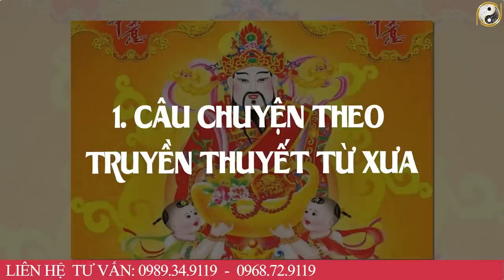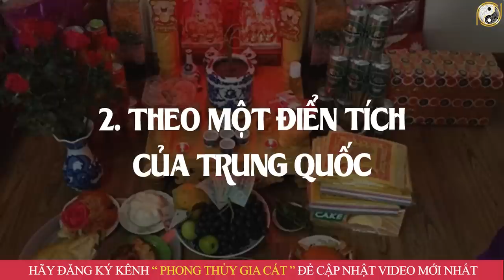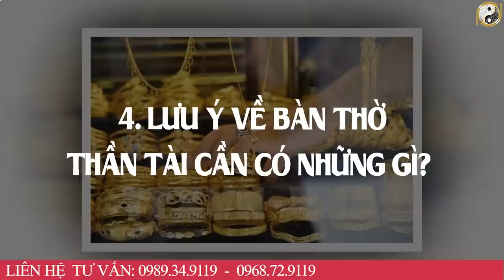ĐÚNG Ngày Vía Thần Tài Không Cần Mua Vàng Hãy Mua 2 Thứ Này Đảm Bảo Cả Năm PHÁT TÀI PHÁT LỘC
01. Linh phù giải hạn
02. Hồ lô hóa giải Ngũ Hoàng
03. Mai Hoa Phú Quý
04. Gương bát quái tinh cầu
05. Kim bài thái tuế 2023
06. Vòng tam hợp Dần Ngọ Tuất
07. Vòng tam hợp Thân Tý Thìn
08. Vòng tam hợp Hợi Mão Mùi
09. Vòng Tam Hợp Tỵ Dậu Sửu
10. Bát bảo tâm kinh
11. Minh Quang pháp bảo cầu
12. Minh Quang pháp bảo lục giác
13. Tỳ Hưu Lộc Tài (Đồng)
14. Tỳ Hưu Khai Vận ( Bạch Ngọc)
15. Bách Niên Tụ Tài ( tụ tài lộc)
16. Song long ngọc ấn ( ấn thăng quan)
17. Kim bài ngũ Lộ Thần Tài
18. Hồ lô bình an ( treo xe)
19. Móc khóa văn xương
20. Ống bút văn xương gỗ đào
21. Bút văn xương gỗ đào
22. Bút văn xương gỗ đào nhỏ
23. Hoa mai kim tiền ( mạ vàng )
24. Các vật phẩm phong thủy khác